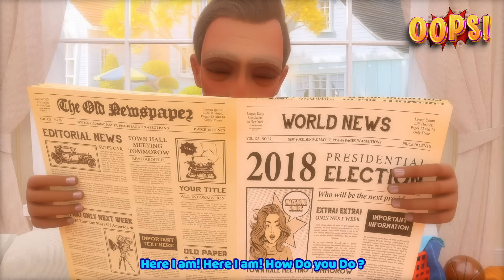Zoo Animals - Nursery Rhyme & Kids Songs | Oops!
Our channel features a variety of original nursery rhymes and songs that are perfect for young children and toddlers. With 3D nursery rhymes and simple lyrics, our songs will help your little ones learn about colors, shapes, numbers, and much more... _zoo